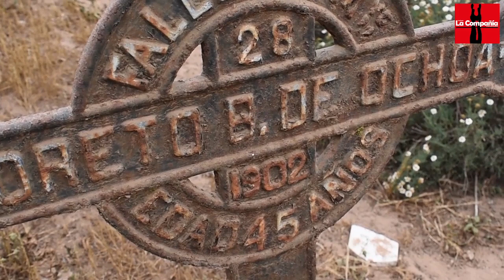Crece interés por historia patrimonial del Cementerio Las Compañías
En medio de las obras de ampliación, el campo santo ha cobrado fuerza desde el ámbito cultural, principalmente por  los símbolos que existen en su primera construcción a principios del 1900.